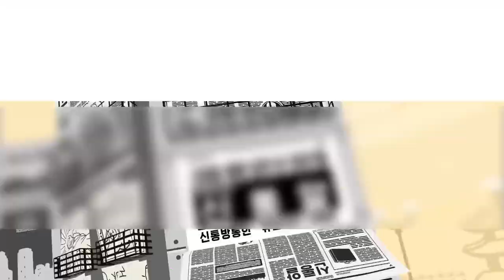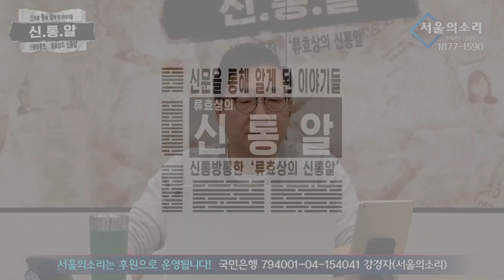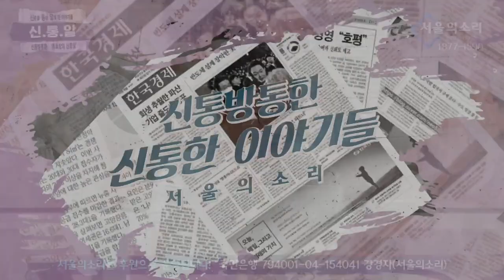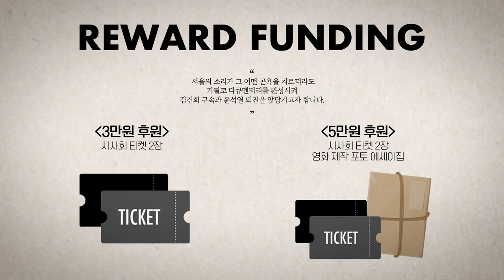[재방송] 류효상의 '신통알' 4월 25일 (화) 윤석열 방미에 여야 기대와 우려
▶ 오늘의 날씨
▶ 단신 뉴스
▶ 류효상의 신.통.알
▶ 정치 기상도
▶ 신.통.알 한마디

류효상의 신통알!!
매주 월~금 새벽 6시 30분 출발!!
서울의소리 새벽을 여는 아침뉴스 브리핑!!
류관순 열사의 조카손자 류효상
나라와 민족을 위해 발로 뛰는 서울의소리에서 전격 캐스팅!!
류효상의 고모할머니가 바로 류관순 열사!!
11분의 독립유공자를 배출한 독립군 집안의 후손 류효상!!
이상호 기자의 GO발뉴스에서 다년간 신통알(신문을 통해 알게 된 이야기) 연재!!
신통방통 류효상의 신통알!! 많은 시청과 공유로 응원 부탁드립니다!!

✅김건희 다큐 '퍼스트 레이디' 제작 리워드 펀딩 신청하기:
         5만원 (시사회 티켓 2매 + 포토 제작 에세이집)

 △ 월~금 오전 6시 : 류효상의 신통알
 △ 월~금 오전 8시 : 유용화의 뉴스코멘터리
 △ 월~금 오후 8시 : 이정헌의 허니라이브
 △ 월수금 오후 1시 : 박예슬의 톡터뷰
 △ 월 오후 3시 : 백은종 양희삼 안진걸의 세상속으로
 △ 화 오후 1시 : 백은종 깨어있는 박대희 기자의 가짜 뉴스 팩트 체크
 △ 화 오후 5시 : 백은종 정대택의 응징의 부활
 △ 수 오후 3시 : 김태형 백자의 ㅆㄷㄱ (싸다구)
 △ 목 오후 2시 : 김맹구와 선을 넘는 사람들
 △ 일 오후 8시 : 남태우의 민폐투어